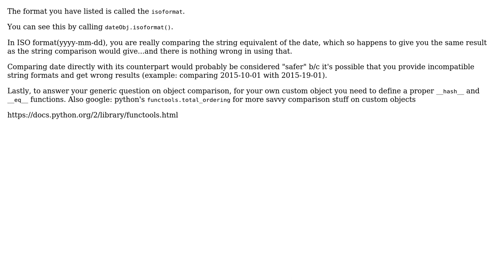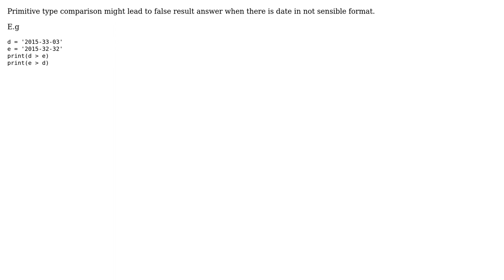Python primitive types comparison v/s object comparison (2 Solutions!!)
Python primitive types comparison v/s object comparison

With thanks & praise to God, and with thanks to the many people who have made this project possible! You are responsible for your own actions.